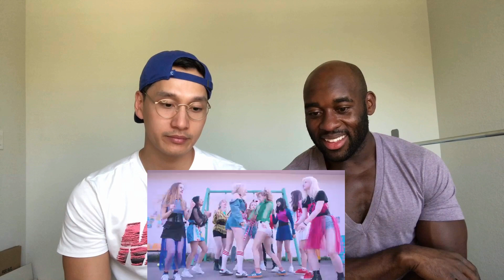Basic Bros REACT | UHSN 'POPSICLE"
The bros check out the debut single from new girl group UHSN and their mv "Popsicle".